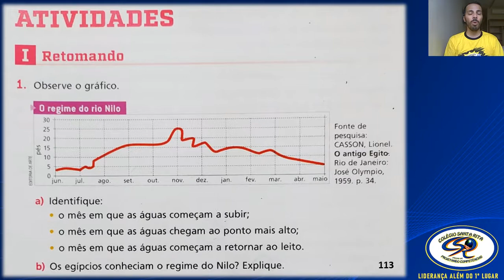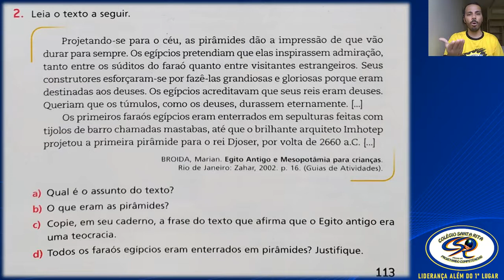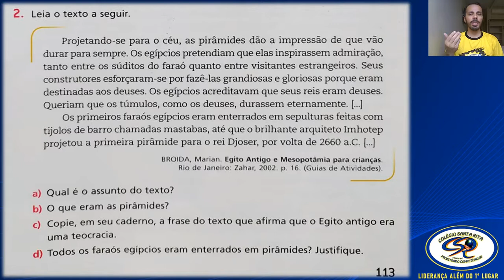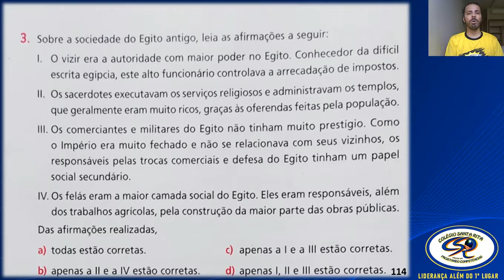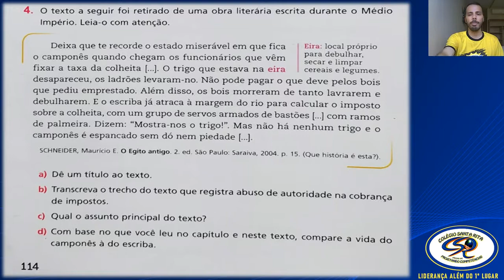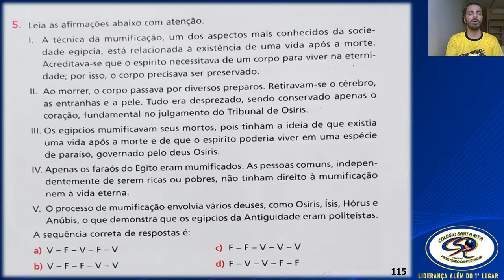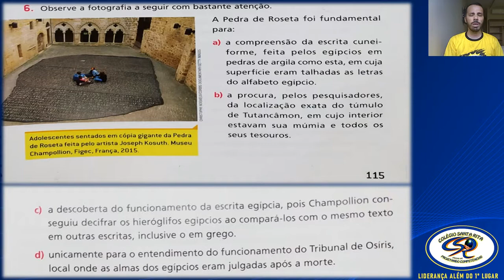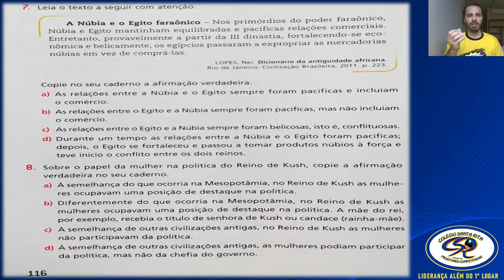6º ANO - 07-05 - HISTÓRIA - AULA 09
Correção do Exercício